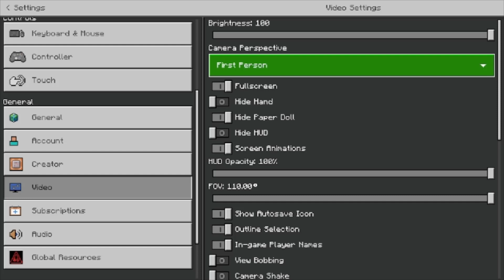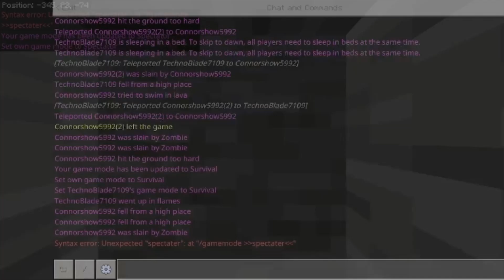trying to beat minecarft in 3 hours